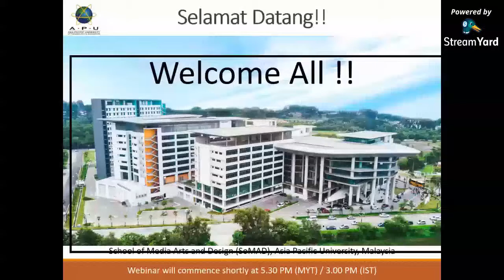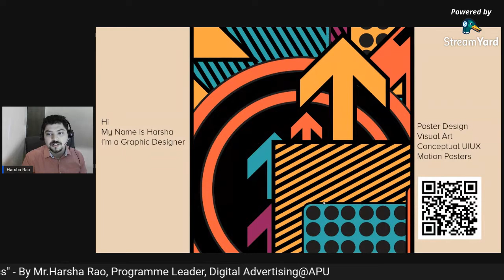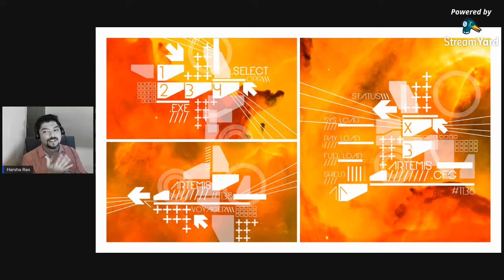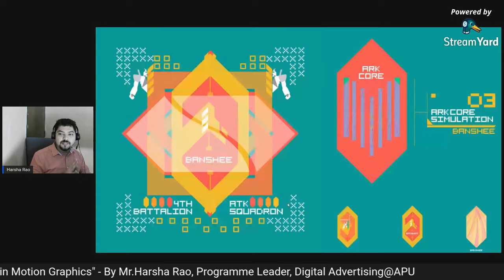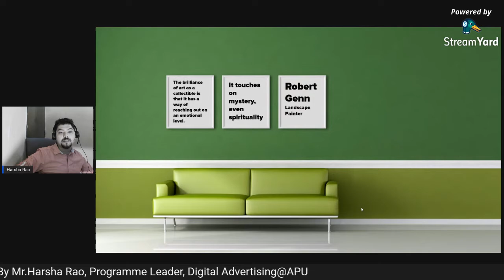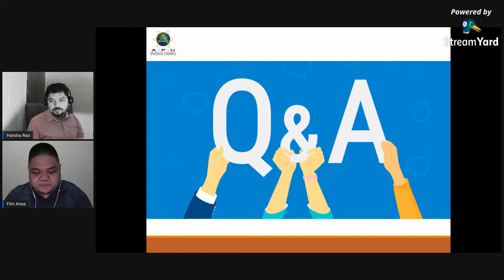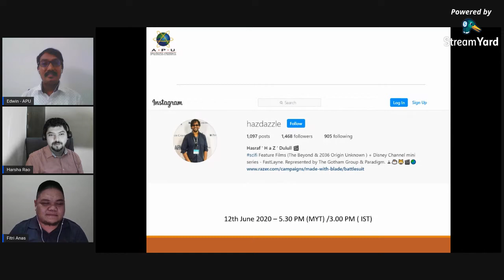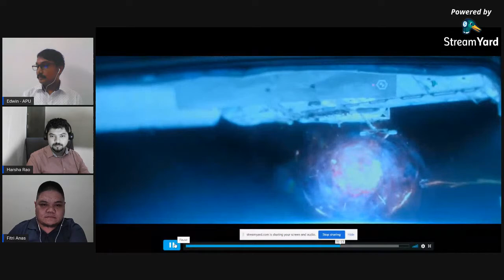ART in MOTION GRAPHICS - By Mr.Harsha Rao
An exploration of Graphic Design, Motion Graphics and Digital Art that's inspired heavily from UIUX, Cyberpunk, Pop Culture and Video Games. With over 10 years experience as a Graphic Designer, Harsha Rao also has a passion for making Visual Art content on his Instagram.

APU & KCLAS presents webinar “ART in MOTION GRAPHICS” –By Mr. Harsha Roa, Programme Leader, Digital Advertising @APU  on Friday, 5th June 2020 @ 5.30 PM (MYT) / 3.00 PM (IST).